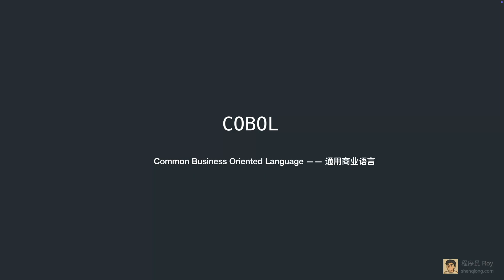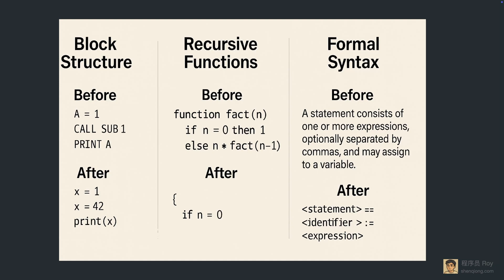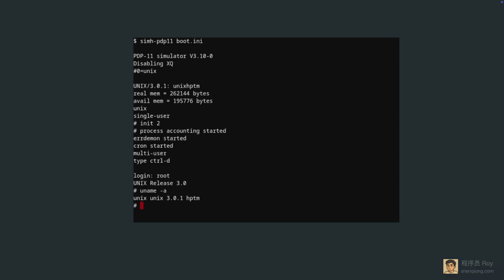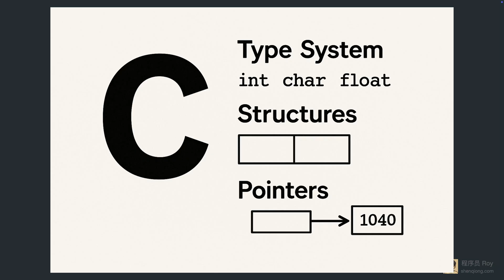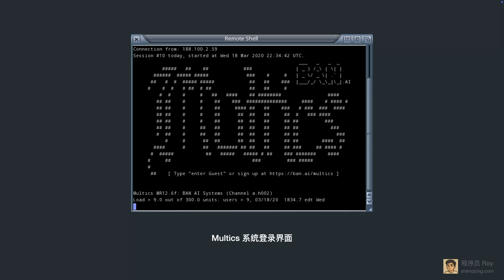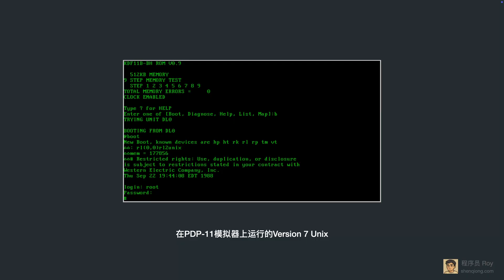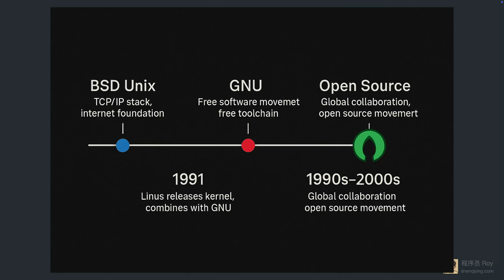C语言与 Unix：系统的基石｜编程语言发展史 #2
在本集《编程语言发展史》中，
我们将聚焦一对改变世界的组合：C语言 与 Unix 操作系统。

20 世纪 60 年代，计算机语言分成了两条路：
COBOL 面向商业，ALGOL 崇尚结构，
却都无法回答一个根本问题：
操作系统，应该用什么语言来编写？

于是，在贝尔实验室，一场变革悄然酝酿——
B 语言与 Unix 雏形，
C语言 的诞生与 Hello, World 的出现，
再到 Unix 系统用 C 重写，成为真正可移植的操作系统。

这是系统编程的起点，
也是软件世界哲学的转折。

你将看到：

🔹 COBOL 与 ALGOL 的分歧如何影响时代走向
🔹 为什么早期语言不适合写操作系统？
🔹 C语言 如何从 B 演化而来，为 Unix 而生
🔹 Hello, World 是如何成为程序员的仪式
🔹 Unix 如何借助 C 实现“重生”与统治
🔹 图灵奖背后的传奇：Dennis Ritchie 与 Ken Thompson

00:00 编程语言的两条路：COBOL 与 ALGOL
00:33 操作系统的语言难题：从 B 到 Unix 雏形
02:36 C语言登场：为系统而生
03:54 Hello, World 与 C语言文化
04:41 Unix 的重生：C语言赋能操作系统
06:09 下一集预告：面向对象的崛起